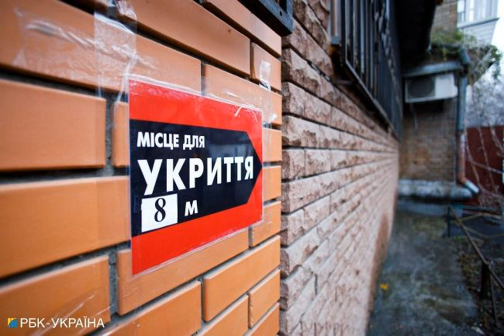Оккупанты нанесли удары по Харькову: зафиксировано 6 "прилетов", начался пожар.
харков ВойнаРоссиипротивУкраины Россияне вечером 7 февраля атаковали Харьков. В городе и области объявлена воздушная тревога. Об этом сообщает РБК-Украина со ссылкой на Telegram главы ОВА Олега Синегубова. "Внимание! Оккупанты наносят удары", - указал чиновник, призвав жителей оставаться в укрытиях. Тем временем в сети пишут, что было слышно несколько взрывов. Граждане должны немедленно пройти в хранилища, как только начинают выть сирены. Там необходимо находиться до тех пор, пока не появятся данные об отбое тревоги. Обновлено (23